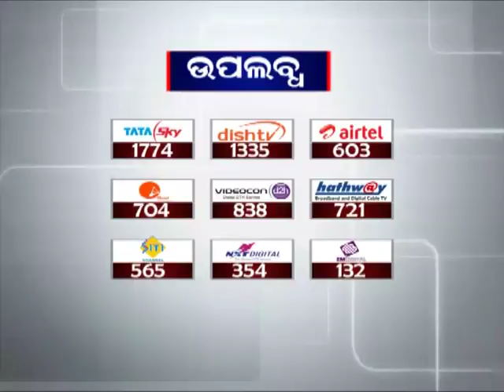Two Days Training on Cyber Crime Investigation for Police Officers | News18 Odia